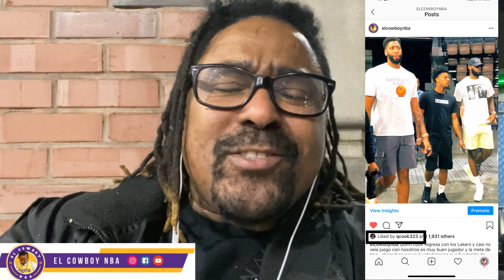Quinn cook apoyo mi post en Instagram 😱😱